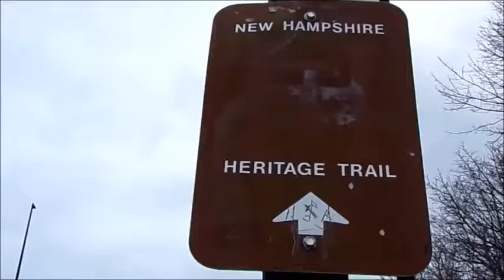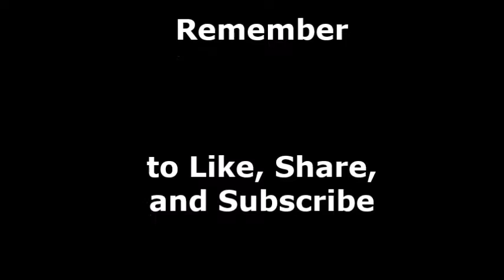You Come Too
My experiments with poetry, video, and imagination continues.
Enjoy the poetry in your life.